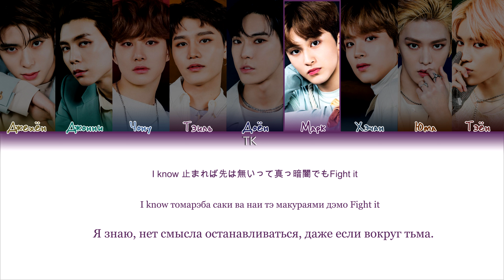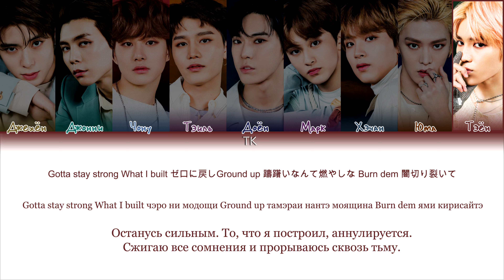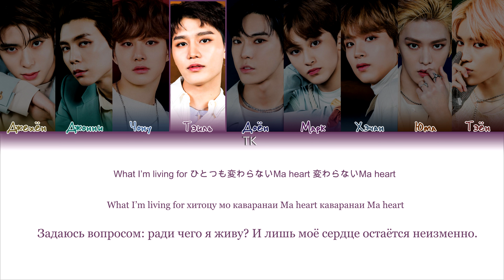NCT 127 – End to Start [ПЕРЕВОД НА РУССКИЙ/КИРИЛЛИЗАЦИЯ Color Coded Lyrics]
• Артист: NCT 127
• Песня: End to Start
• Альбом: Awaken
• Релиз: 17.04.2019